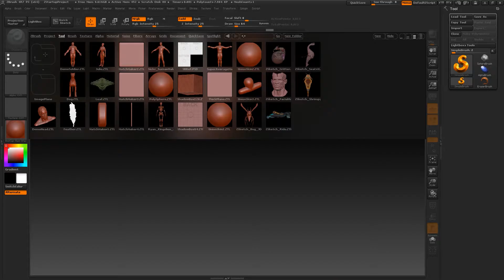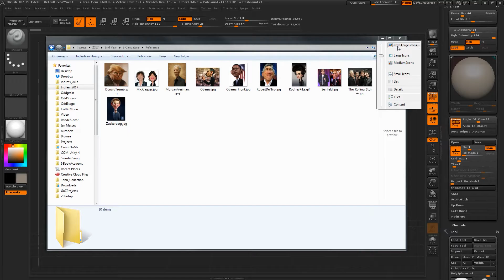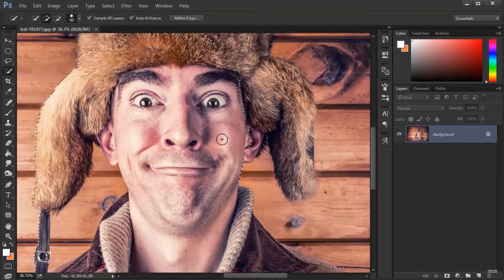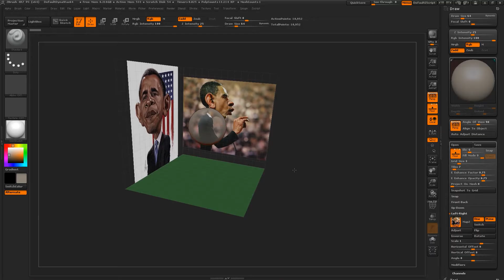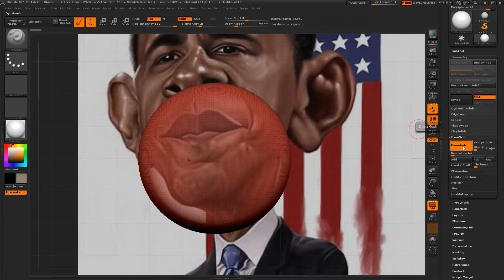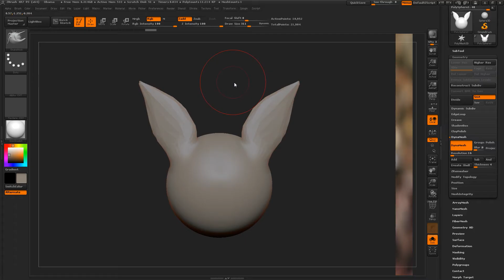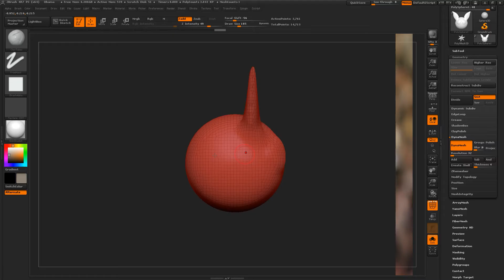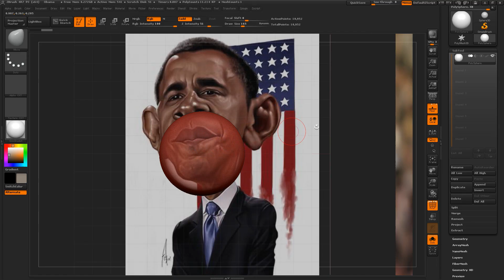1 Setup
Setup de notre scène Caricature et introduction de l'outil dynamesh